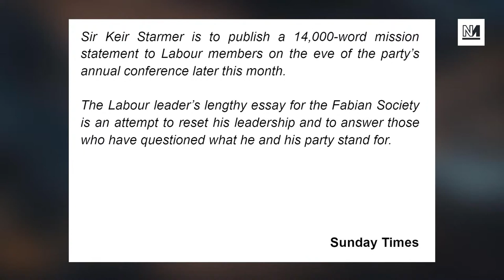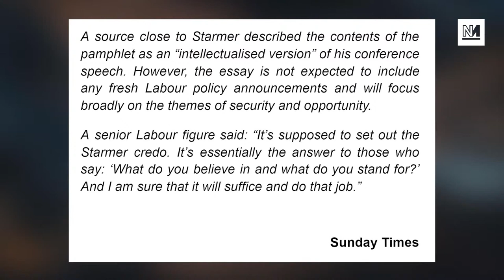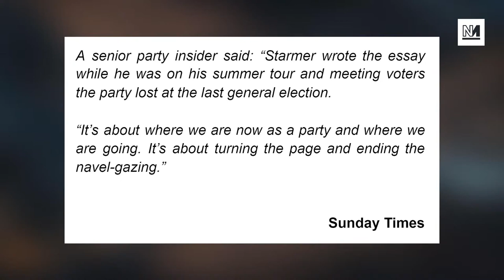Keir Starmer To Write 14,000 Word Essay WITHOUT Any Policies